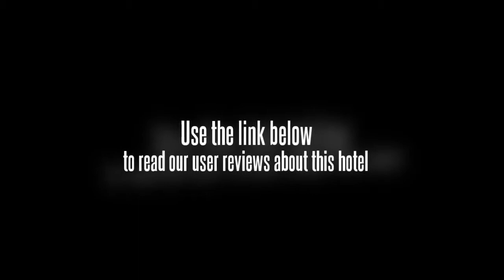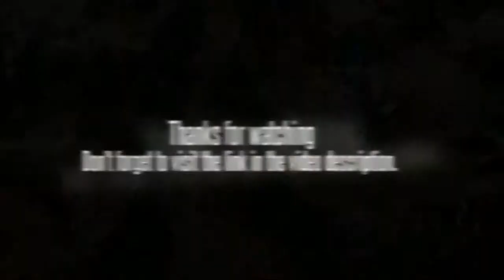Mingdu International Hotel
The Mingdu International Hotel is located in the center of the Economic and Technological Area. This Xiâ€™an hotel is positioned near the city library, and is about 30 minutes away from the Museum of Qin Terracotta Warriors and Horses. There is a railway station located in the city center, which is 15 minutes away from the Mingdu International Hotel.

There are 120 comfortable and elegant guest rooms in the Mingdu International Hotel, which includes a variety of standard rooms and deluxe suites. Room amenities include a satellite TV set with VOD, high speed Internet access, and 2 bottles of mineral water for free.

As one would expect of a business hotel, the 4-star Mingdu International Hotel is equipped with 6 conference rooms which contain professional exhibiting devices and modernized media equipment. The on-site restaurants provide guests with a selection of Chinese and Western cuisine in a relaxing environment. Other amenities include a tea bar, sauna, and massage room.